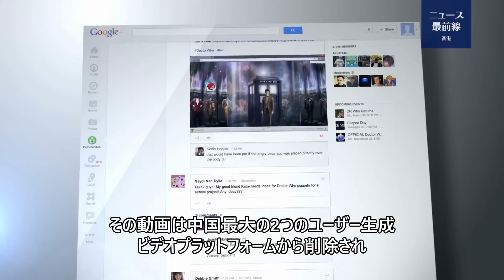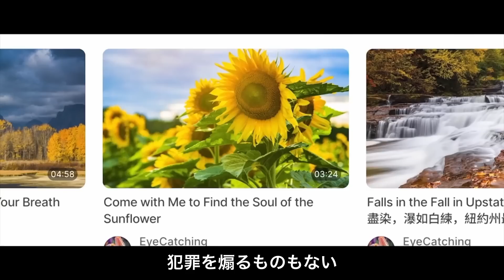【新視点ニュース】「ごめんなさい、中国は先進国という名の帽子はかぶれません」という話題が瞬時に微博の検索上位に上がり、多くのネットユーザーは当局を揶揄する機会として利用した。